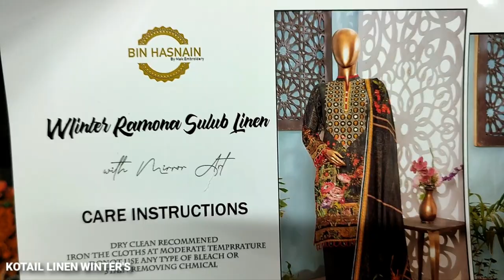NEW ARRIVAL WINTER EMBROIDERED COLLECTION WITH MIRROR ART UNSTITCH 3PES RP2800 AT SAQAFAT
SHOP ADDRESS